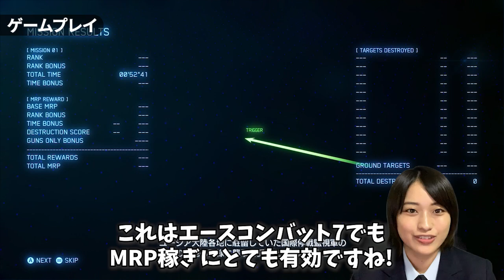【ゲーム実況】元自衛官がエースコンバットで映画トップガン再現！ACE COMBAT™ 7: SKIES UNKNOWN - TOP GUN Maverick Aircraft Set-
エースコンバット×トップガンマーヴェリック夢のコラボ。
どちらも大好きな元自衛官が挑みます！

※映画ネタバレ注意！
ACE COMBAT™ 7: SKIES UNKNOWN - TOP GUN Maverick Aircraft Set-

〒150-0001　東京都渋谷区神宮前6丁目23番4号　桑野ビル2階
かざりぷろじぇくと

★かざりの公式通販はこちら（グッズ、写真集販売してます）